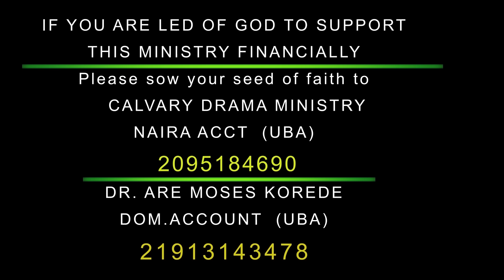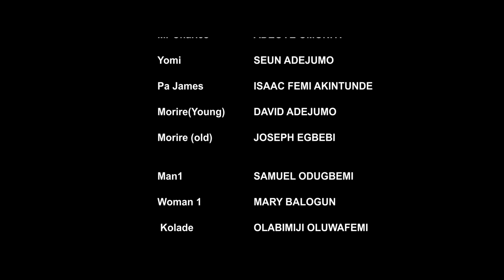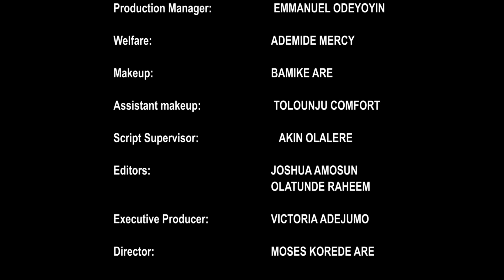UNBELIEVABLE 2||LATEST GOSPEL MOVIE||DIRECTED BY MOSES KOREDE ARE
As you watch, it will bless your soul as you watch this movie in Jesus name.

Bank name -Calvary Drama Ministry International Ogbomosho
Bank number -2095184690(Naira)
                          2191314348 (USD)